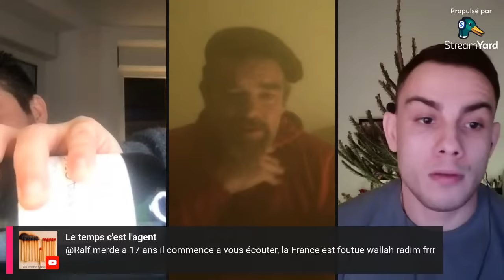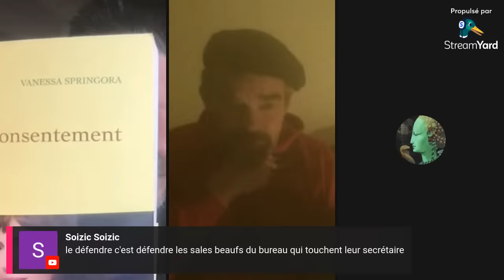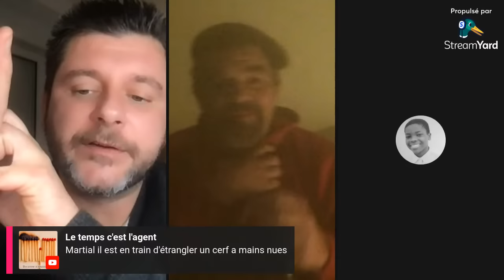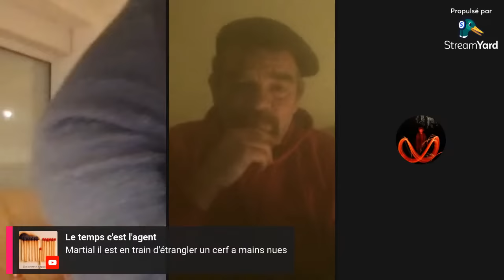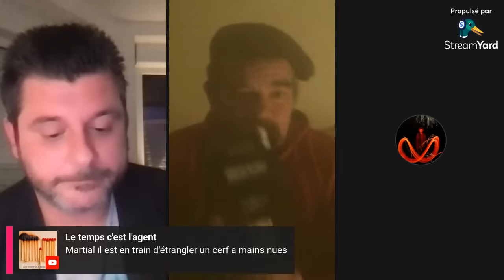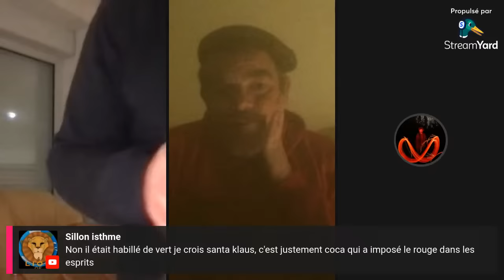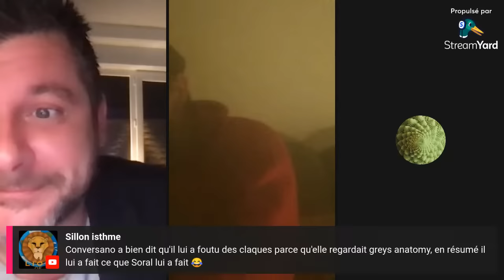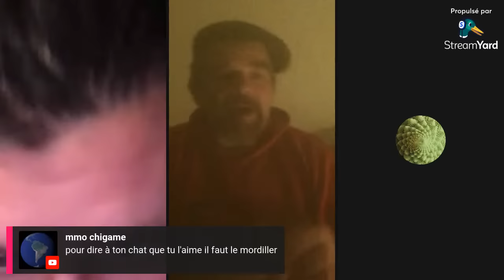Live de Noël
Pour vous procurer notre excellent bouquin d'aphorismes, écrit à 4 mains avec Pierre-Yves Lenoble, c'est